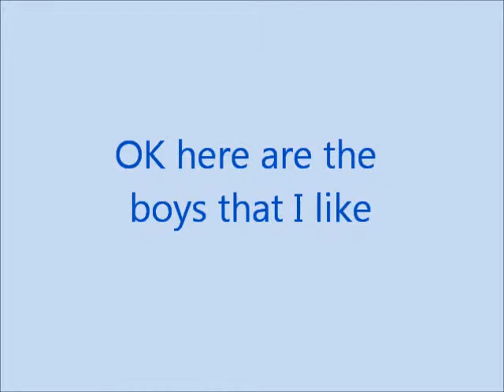MLP Ponies That I like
These are the MLP ponies that I like. I hope that you all like them too.  None of them are owned by me. As well as the pictures